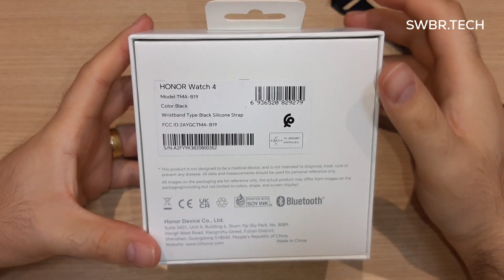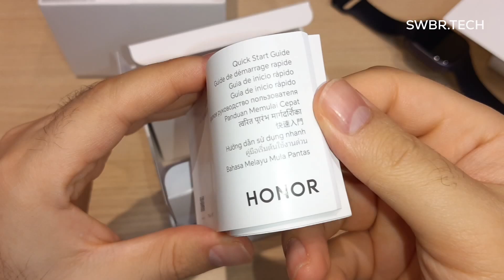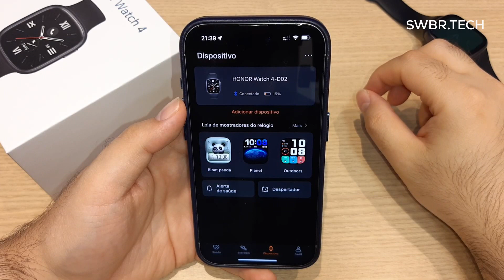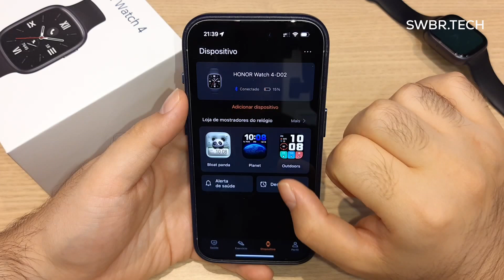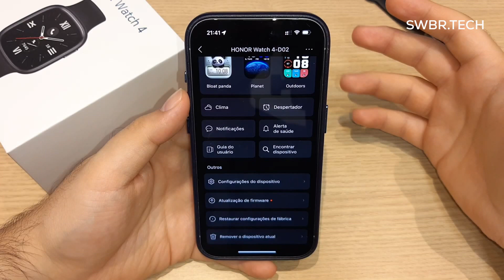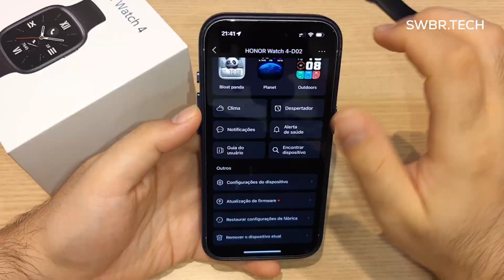HONOR WATCH 4 Unboxing Review - AMOLED 60hz, MEMÓRIA P/ MÚSICAS e eSIM/GPS! Mas vale a pena? É bom?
O Honor Watch 4 será lançado nesta terça-feira (11) e uma imagem recente vazada indica características semelhantes ao Apple Watch, no quesito da aparência. O informante do Weibo revelou que o design do dispositivo envolve uma moldura quadrada com cantos arredondados.

O smartwatch virá em duas variantes de cor: preto e azul. No caso das pulseiras, serão opções em branco, azul e preto.

A tela tem curvas suaves nos quatro lados, formando um painel 2,5D. No lado direito haverá um botão físico funcional. O relógio também tem espaço para um possível alto-falante, mas não há confirmações oficiais a respeito disso.

Como já divulgado aqui, o Honor Watch 4 virá com um recurso eSIM, que permite que o usuário faça chamadas nativas sem precisar conectar um smartphone.

A nova funcionalidade também facilita o uso do serviço de navegação direto no pulso. Respostas rápidas e recursos de recebimento de SMS também fazem parte desses novos recursos.

Em relação à bateria, são esperados 10 dias de duração, mesmo com o eSIM ativado.

Honor Watch 4: modelo com eSIM terá autonomia para até 10 dias, diz rumor
Com data de lançamento ainda desconhecida, o Honor Watch 4 teve novas especulações reveladas nesta quinta-feira (6) revelando possíveis detalhes sobre o visual e especificações do vestível. Ao que tudo indica, esse será o primeiro smartwatch da empresa a trazer conectividade eSIM para acesso à rede LTE.

Essa novidade está presente em alguns smartphones dispensando o uso de um SIM Card físico, visto que o usuário pode habilitar junto à operadora a opção virtual. Além disso, os rumores também sugerem que o aparelho terá uma autonomia estimada para até 10 dias com uma única carga, desempenho acima da média considerando se tratar de um relógio inteligente.